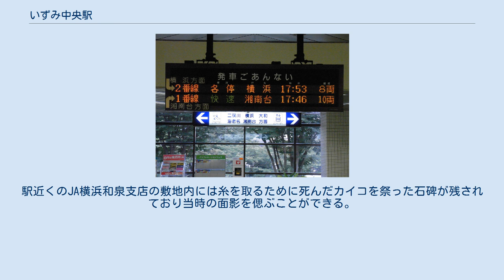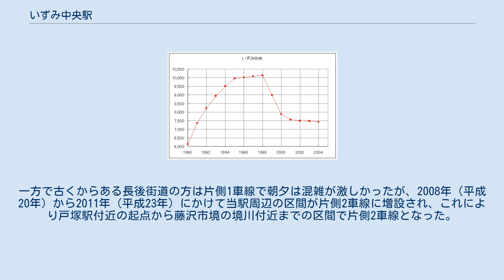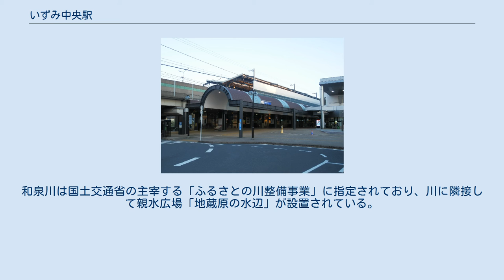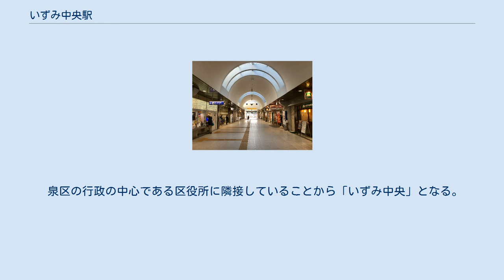いずみ中央駅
いずみ中央駅（いずみちゅうおうえき）は、神奈川県横浜市泉区和泉中央南にある、相模鉄道いずみ野線の駅である。
ホームは3階に改札は1階にあり、階段の他、エレベーターとエスカレーターが設置されている。
駅は駅ビル（いずみ中央ライフ）と構造的に一体化されている。
このビルには商業施設及び泉区民文化センターが入居している。
 当駅開業時に設置されたホームエレベーター、多目的トイレはいずれも相鉄線の駅で初めての設備であった。
 1日あたり乗車人員の推移 2020年（令和2年）度の1日平均乗降人員は12,814人である。
湘南台延伸前までは着実に増加していた。
湘南台延伸後は一旦減少に転じた時期があったが、再度増加に転じている。
通勤特急停車駅のいずみ野駅よりも利用客が多い。
 駅は和泉川が流れる谷に位置し、いずみ野線の他の駅と同じく周辺にはベッドタウン的なニュータウンが広がっている。
ただし、台地を切り開き造成した他の駅と異なり、川と街道（長後街道・古くは大山道ともいった）が近いことから古くから人の往来があった地域であり、かつては養蚕が盛んであった。
駅近くのJA横浜和泉支店の敷地内には糸を取るために死んだカイコを祭った石碑が残されており当時の面影を偲ぶことができる。
駅周辺にはこの長後街道以外にも環状4号線が通っており、長後街道とは駅の北西で交差している。
環状4号線は比較的新しい道路で全区間が基本的に片側2車線で整備され、2000年（平成12年）に当駅周辺を含む地下鉄下飯田駅から相模鉄道瀬谷駅の区間が開通したのをはじめに、その他の区間でも整備が進められている。
この道路沿いには大規模駐車場を備えたロードサイド型の店舗がいくつか出店しており、鉄道利用を前提とした作りとなっているいずみ野線の他の駅周辺とは趣を異にしている。
一方で古くからある長後街道の方は片側1車線で朝夕は混雑が激しかったが、2008年（平成20年）から2011年（平成23年）にかけて当駅周辺の区間が片側2車線に増設され、これにより戸塚駅付近の起点から藤沢市境の境川付近までの区間で片側2車線となった。
長後街道沿いはロードサイド型の店舗はなく、道路に面しているのは小売店・飲食店や住宅である。
 駅の西側には改札外コンコースにより接続されている駅ビルの「相鉄ライフ いずみ中央」（通称：いずみ中央ライフ/施設管理：相鉄ビルマネジメント）がある（※改札横の高架下部分にも店舗等あり）。
一方、駅の東側には和泉川が流れている。
和泉川は国土交通省の主宰する「ふるさとの川整備事業」に指定されており、川に隣接して親水広場「地蔵原の水辺」が設置されている。
親水広場には水深の浅いプールとビオトープが設置され、夏の晴れた日などはたくさんの子供が水遊びをする姿を見ることができる。
また桜（ソメイヨシノ）が植えられており、花見の季節にも多くの人が訪れる。
 なお、1927年（昭和2年）3月には、相武電気鉄道が、本厚木駅（当時は相模厚木駅）から和泉臺駅（現在のいずみ中央駅西側）・戸塚駅を経由して新横浜駅（横浜市南区南太田町、現在の新横浜駅とは異なる）に至る、厚木新横浜線の路線免許を申請している。
しかし神中鉄道（現 相模鉄道本線）・湘南電気鉄道（現 京浜急行電鉄本線）と競合していたため、申請は却下された。
 最寄りの停留所は、駅北側のロータリーにある「いずみ中央駅」と、駅北方にある長後街道上の「泉区総合庁舎」となる。
なお、前述のロータリーにはタクシー乗り場もあるが、一般車両は進入禁止となっている。
 泉区の行政の中心である区役所に隣接していることから「いずみ中央」となる。